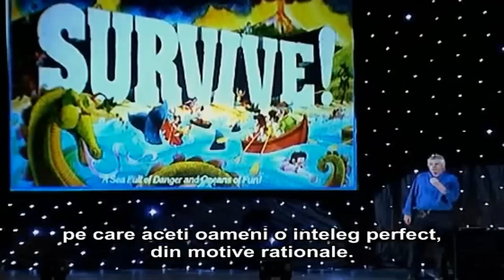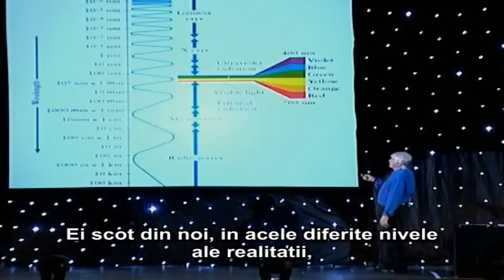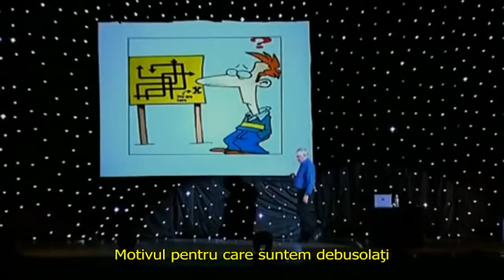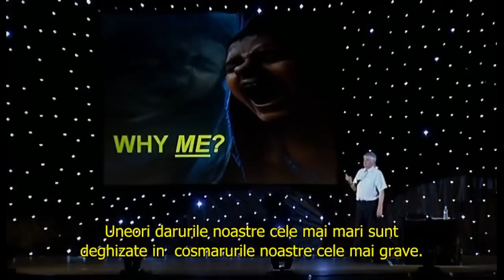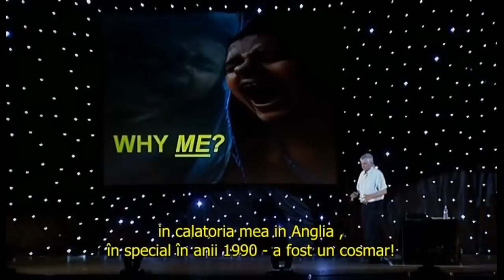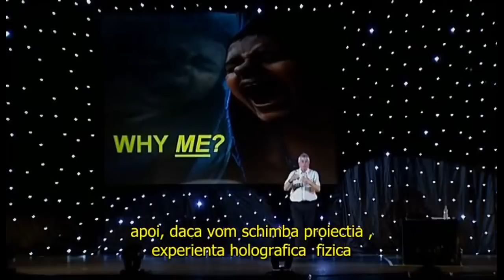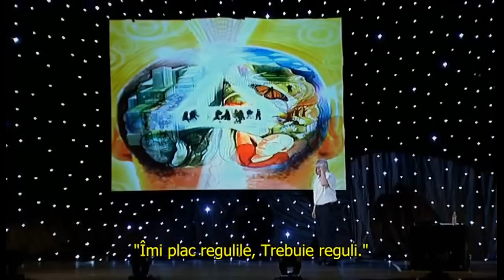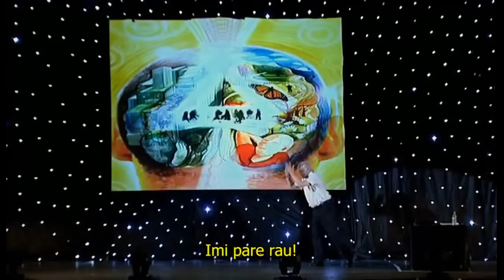David Icke - manipularea prin frică și stres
Cea mai importantă armă de care au beneficiat vreodata marile puteri financiare, economice si religioase au fost manipularea fricii si stresului. Nimic nu limitează mai mult potenţialul creator al omului de a-şi exprima propriul sine decât Frica.